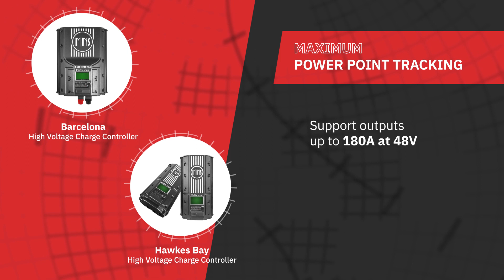Midnite Solar's Inverters and Charger Systems | Powered By ROHM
Alternative energy systems require sophisticated electronics to maximize efficiency. ROHM SiC MOSFETs have been adopted in Midnite Solar’s high power charge controllers, inverters, and state-of-the-art inverter/charger systems utilize that demand higher efficiency operation, a robust design, long operational life, and lower cost of ownership.